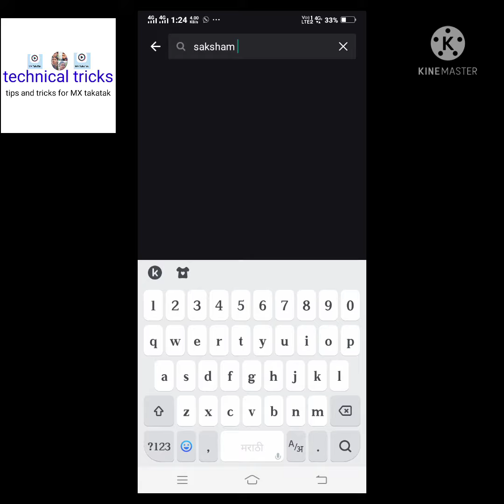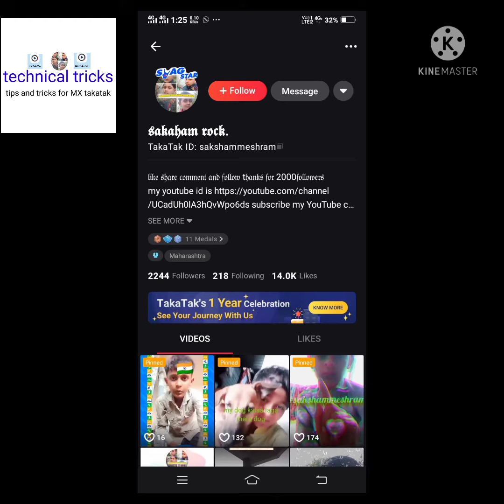Mx takatak Par followers kaise increase kare real trick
doston namaskar main Mxtakatak ke related video banaa raha hun MS takatak Bhar likes Kaise Paye followers kaise increase Karen aur video mein views kaise hai to please mere ko support Kare

Mx takatak download link

MX Taka Tok par followers kaise increase Karen

MX takatak per likes Kaise Paye

Mx takatak Par video ke views Kaise Laye

MX takatak per trending events Kaise join Karen

 Mx takatak par paise Kaise kamaye